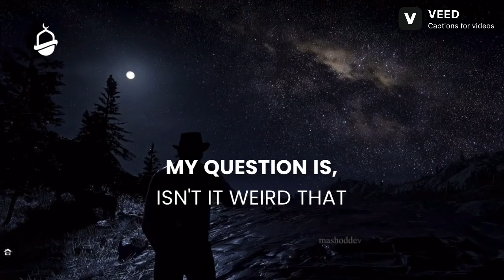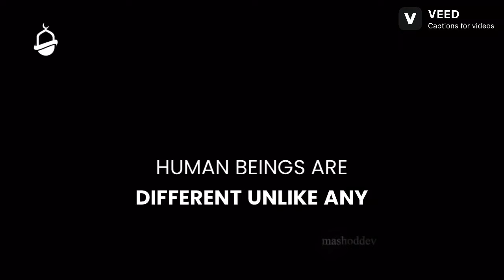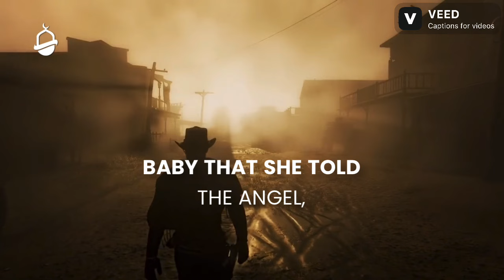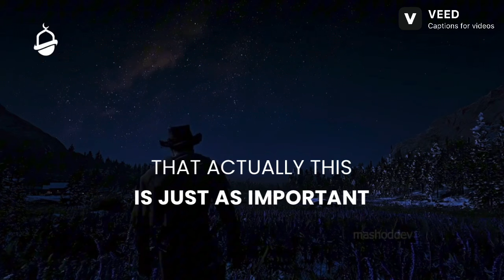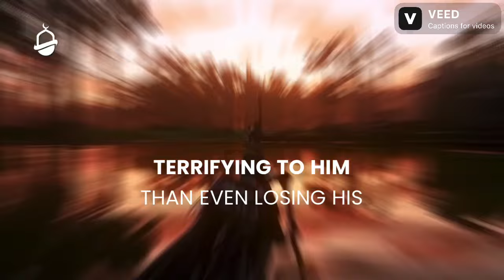What is Worse than Being Dead ? | Nouman Ali Khan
noumanalikhan bayyinahinstitute honor humiliation allah quran islamicmotivation islamicshortreminder What is Worse than Being Dead ? Nouman Ali Khan